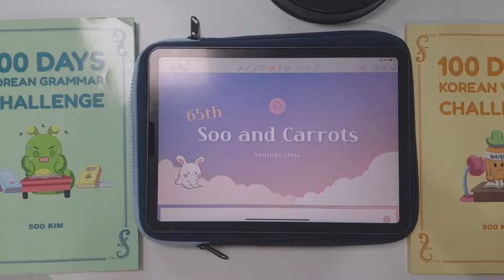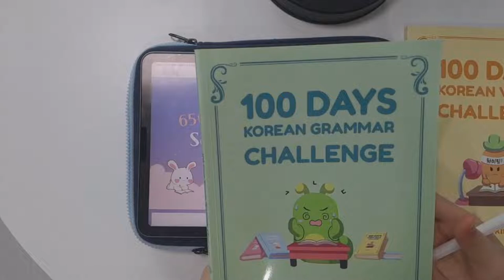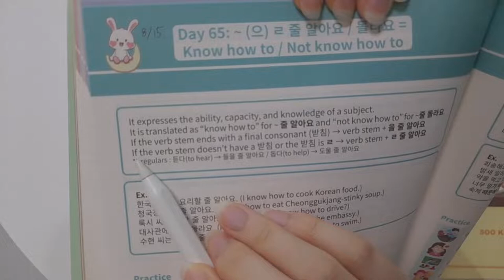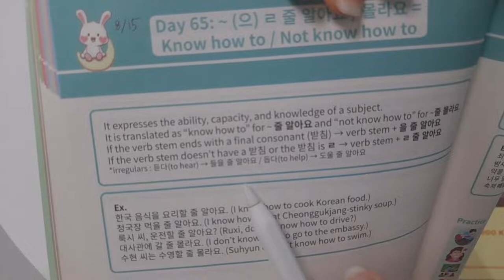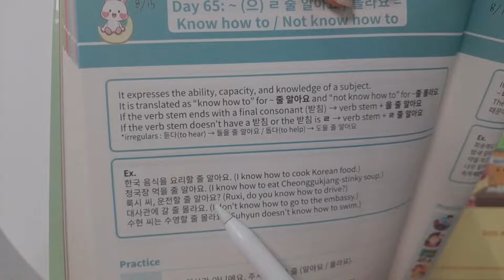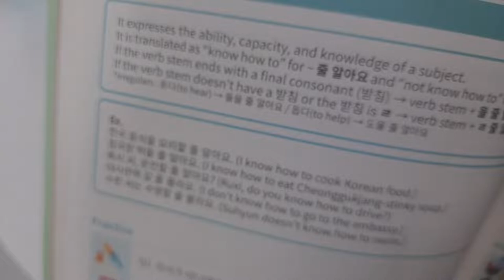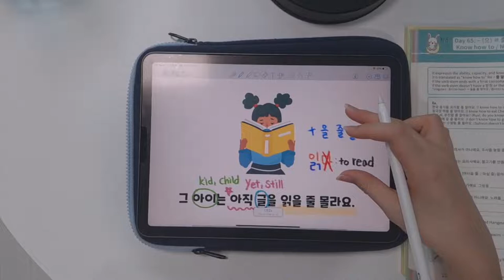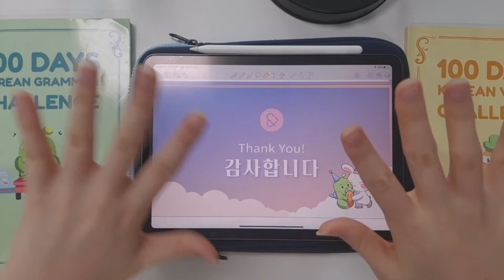Day 65: -(ㄹ)을 줄 알아요/몰라요 (Not) Know how to | 100 Days Korean Grammar Challenge | Soo and Carrots 🐰🥕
🥕 Today's Homework: Making 10 example sentences using today's topic!
*Please leave your homework on the comment!

⏰ Live Class Schedule:
KST 9:00 AM (Monday / Saturday)
EST 7:00 PM (Sunday / Friday)
PST 4:00 PM (Sunday / Friday)
GMT 12:00 AM (Monday / Saturday)
AEST 11:00 AM (Monday / Saturday)